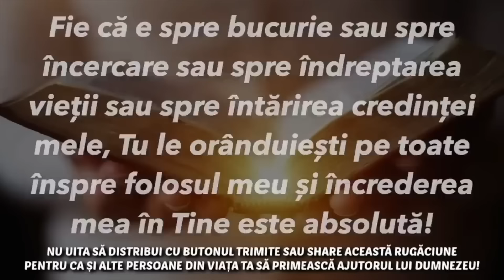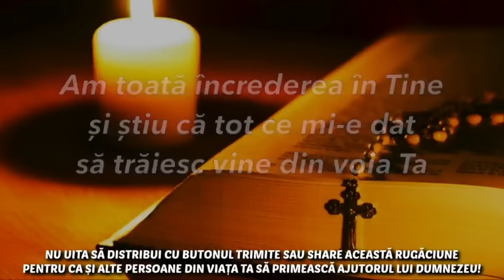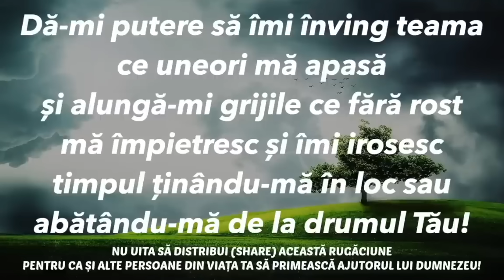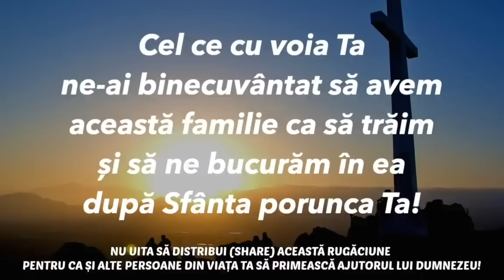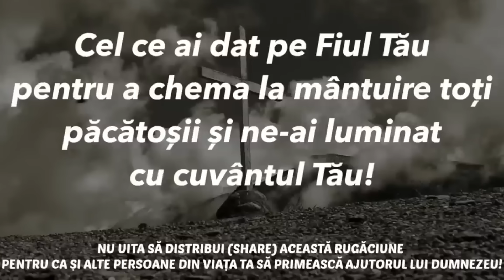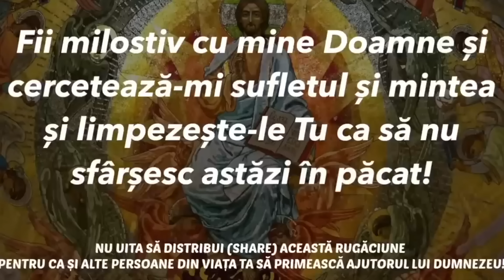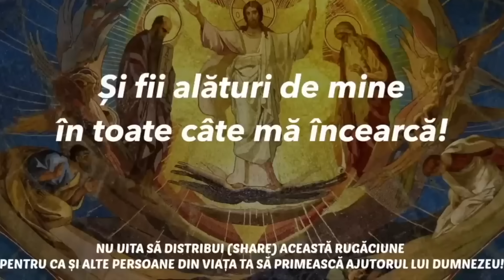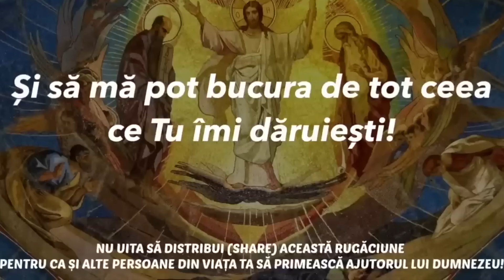ROAGĂ-TE AȘA FĂRĂ SĂ TE OPREȘTI ȘI TOT CE CERI AI SĂ PRIMEȘTI 🙏